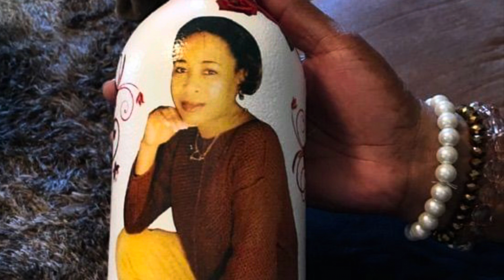Learn how to Master Inner Child Work| Grief Guide Goddess By MK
Well you’re invited to a FREE Masterclass focusing on The Gift of Inner Child Healing.

If you’ve always wanted to advance in your personal and professional development-but you didn’t realize how stored wounds and self-limiting beliefs held you back. Maybe you didn’t know where to start or you’re a little shy about your past-well this one is definitely for you.

In this class, I’ll guide you through three KEY releasing techniques to fully empower you on your wellness journey. Helping you to see your season of doubt is over. Let’s go!

To save your seat and I’ll teach you three of my favorite ways to face your past, feel and self-love your past, to forgive the past and to free the past.